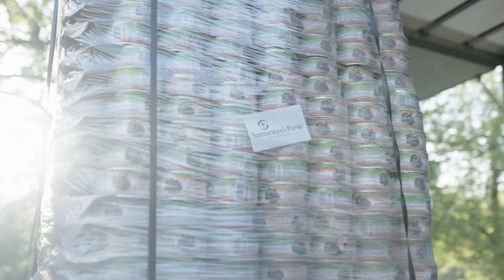Helping Ukrainians in Jesus’ Name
Samaritan’s Purse is working through a network of over 2,000 partner churches in Ukraine to provide food, medicine, and other critical relief items to displaced people all across the country in Jesus’ Name.